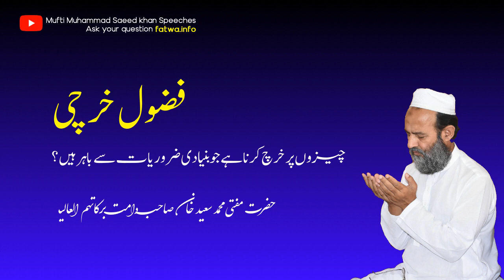کیا فضول خرچی سے مراد ایسی چیزوں پر خرچ کرنا ہے جو بنیادی ضروریات سے باہر ہیں؟